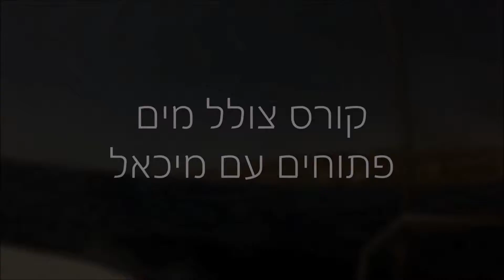קורס צלילה עם מיכאל 10/08/15